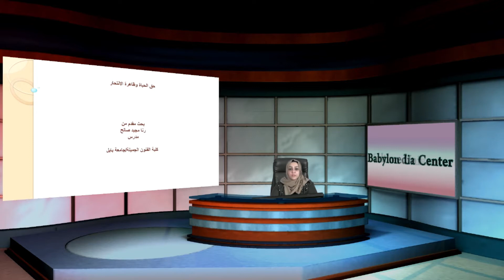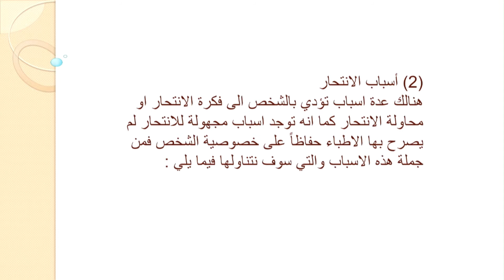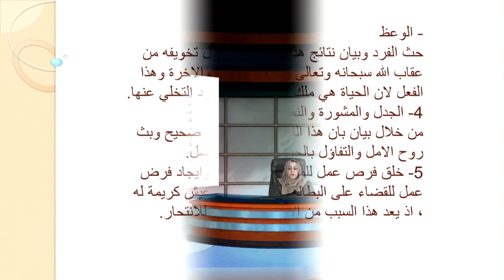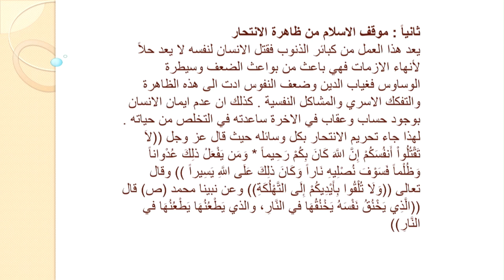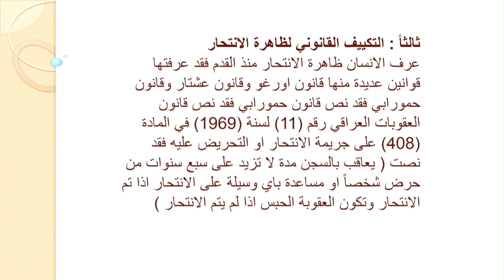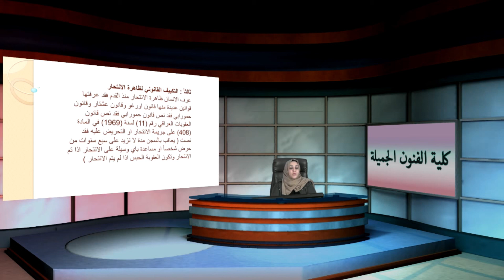رنا مجيد صالح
حق الحياة ومظاهر الانتحار
تتضمن المحاضرة الى الانتحاراسبابة  وطرق العلاج وموقف الاسلام منه والتكيف القانوني لهذه الظاهرة